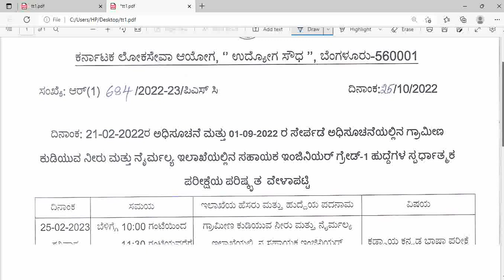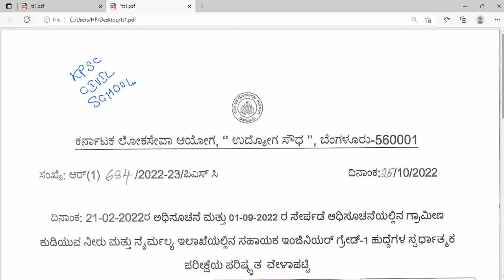KPSC REVISED RWS AE EXAM DATE